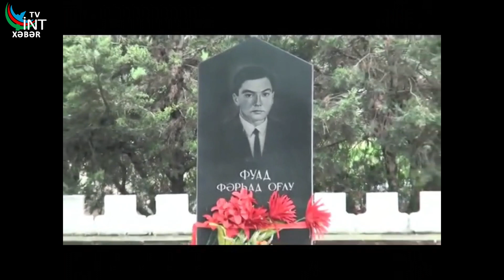"Azadlıq uğrunda mübariz" fəxri adı verilmiş 20 yanvar Şəhidi Fuad Fərhad oğlu Mövludov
"Azadlıq uğrunda mübariz" fəxri adı verilmiş 20 yanvar Şəhidlərindən biridə Fuad Fərhad oğlu Mövludovdur.
1968-ci il seytyabrın 25-də Bakı şəhərində anadan olmuşdur. İlk təhsilini Xəzər rayonu 230 saylı məktəbdə almış, tam orta təhsilini isə 156 saylı məktəbdə başa vurmuşdur. Orta məktəbi bitirdikdən sonra 1985-ci ildə Kiyev Ali Hərbi Aviasiya məktəbinə daxil olur, lakin 3-cü kursdan vətənpərvər baxışlarına görə məktəbdən xaric edilmişdir. Bundan sonra, 4-5 ay Kalininqradda əsgərlik çəkmişdir. Əsgərlikdən qayıtdıqdan sonra, əvvəlcə texniki-peşə məktəbində, daha sonra isə 39 nömrəli Yanğından Mühafizə İdarəsində döyüşçü işləmişdir. Ailənin yeganə oğlu, subay idi.
19-dan 20-nə keçən gecə Şimali DRES-in yanında yaralanmış, yaralandığı yerdə uzun müddət qaldıqdan sonra 26 saylı xəstəxanaya çatdırılmışdır. Atasının sözlərinə görə, narkozsuz əməliyyat olunmuş, iki gün morfinin təsiri altında yatmış, yalnız yanvarın 23-ü saat 9-da ayıldıqdan sonra necə yaralandığını danışa bilmişdir. Fuadın sözlərinə görə, hadisə aşağıdakı kimi olmuşdur:

Əvvəlcə tanklar insanlara tərəf yaxınlaşmış, lap yaxına çatdıqdan sonra sonra atəş açılmağa başlanmış, Fuad da daxil olmaqla dinc insanlar qaçmağa başlamış, əsgərlər onların dalınca düşmüşlər. Qabaqdakı əsgərlərə rusca müraciət etdikdən sonra qabaqdakı əsgərlər atəş açdığından Fuad yenidən qaçmağa davam etmişdir. Dalınca düşən iki əsgər (birinin baş dəbilqəsi düşmüş, saç-saqqalı görsənmişdir) ermənicə söyə-söyə Fuada çatmış, biri başından tutmuş, digəri isə süngü ilə Fuadı yaralamışdır. Fuad əsgərlərə cavab verməyə çalışmış, lakin əsgərlər yerə yıxılan Fuada iki güllə ilə də yaralamış, sonra isə təpiklə dalbadal zərbələr endirmişlər. Bundan əlavə, həmin əsgərlər digər bir nəfəri də vurmuş, Fuadı döyərkən isə əsgərlərdən biri "Oni naşi vraqi, beyte ix" demişdir.

Yanvarın 25-də aldığı xəsarətlərdən vəfat etmişdir. Şüvəlan qəbiristanlığında dəfn edilmişdir.
Allah Şəhidləriizin əkanın cənnət ruhlarını şad eyləsin.